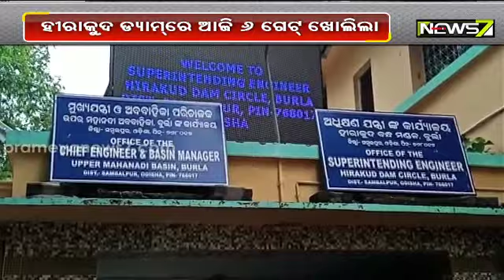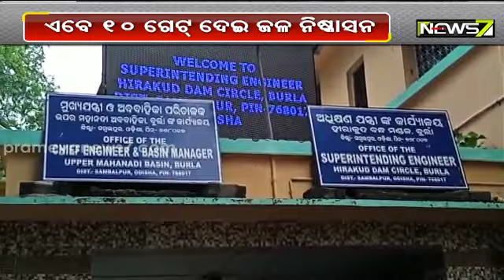Water Released from Hirakud, 4 gates were opened yesterday and 6 are open today.